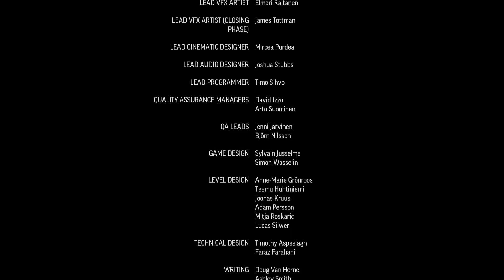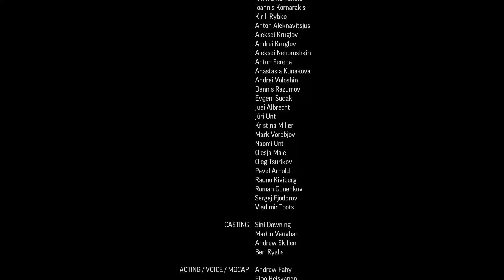CrossFire X #4 no Xbox One com Eliakim Jr